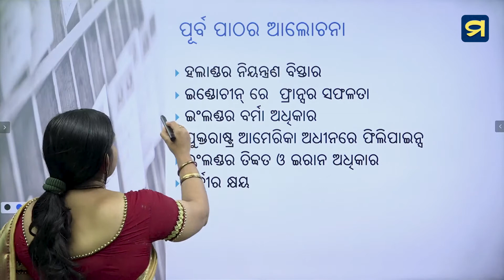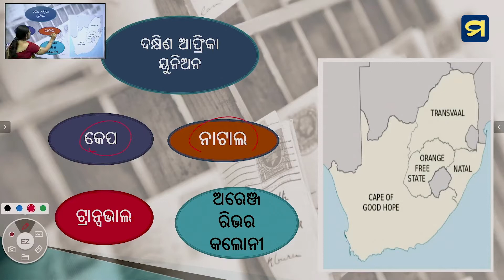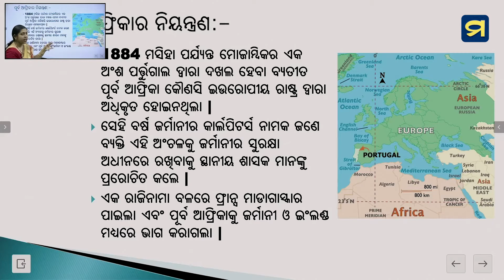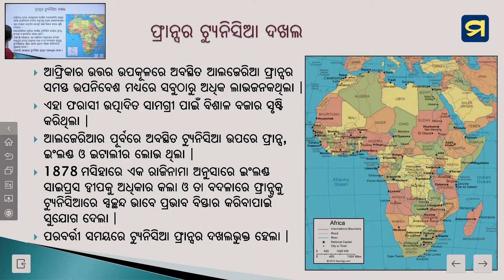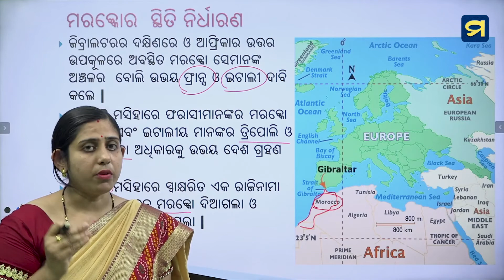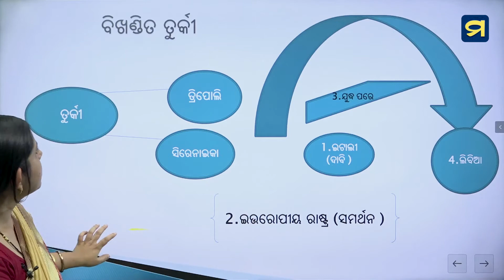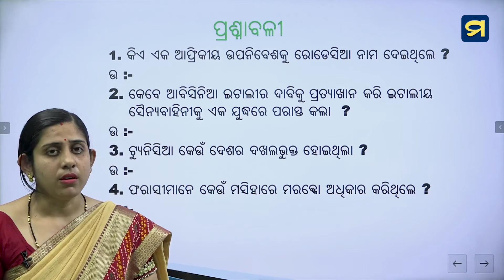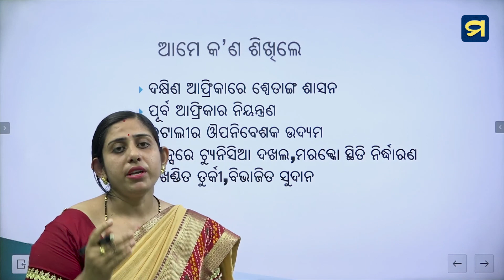ନବମ ଶ୍ରେଣୀ - ଇତିହାସ - ଏସିଆ ଓ ଆଫ୍ରିକାରେ ଉପନିବେଶବାଦ - ପ୍ରଥମ ପାଠ - ୦୪ | MadhuApp | HSC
ନବମ ଶ୍ରେଣୀ - ଇତିହାସ ଓ ରାଜନୀତି ବିଜ୍ଞାନ - ପ୍ରଥମ ପାଠ - ୦୪
ଏସିଆ ଓ ଆଫ୍ରିକାରେ ଉପନିବେଶବାଦ    - ଆଫ୍ରିକାରେ ଉପନିବେଶବାଦ